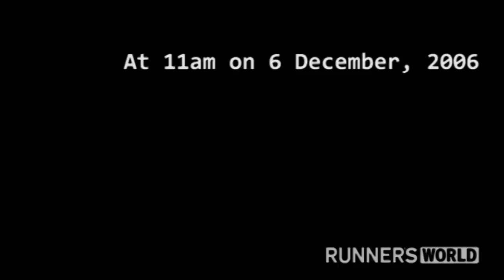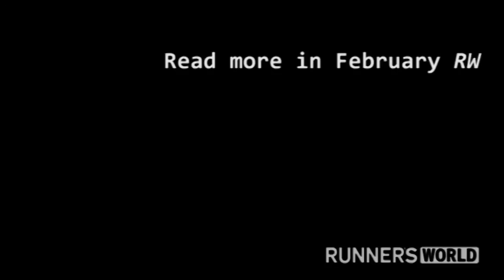Jack Swift's Comeback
After his right leg was crushed in a workplace accident, Jack Swift tells how running made him believe anything is possible.